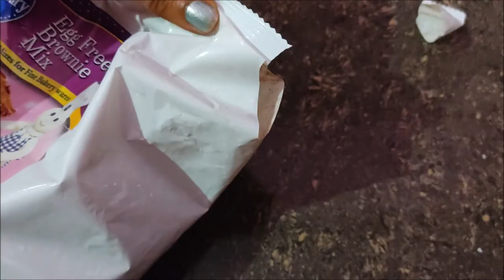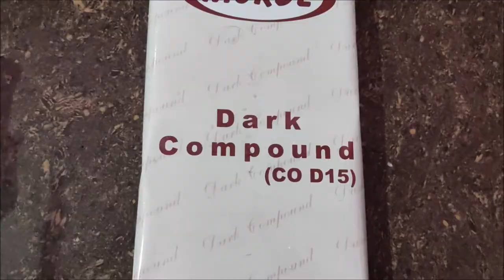Pillsbury brownie at home || by simpi agrahari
पिल्सबरी ब्राउनी प्रिमिक्स-200g.
दूध-100ml.
रिफाइंड तेल-30ml
चॉकलेट डार्क -100
चॉकलेट सफेद-75g.
पिल्सबरी ब्राउनी Pillsbury brownie बनाने का तरीका-
ब्राउनी के एक किलो के पैकेट में पूरे 1kg. का तरीका लिखा हुआ होता हैं। लेकिन हमें थोड़ा ही बनाना हो तो
कैसे बनाये तो चलिए शुरू करते हैं। सबसे पहले हम पिल्सबरी ब्राउनी प्रिमिक्स का पैकेट खोलकर इसमे से
200 ml (measurement) कप से बराबर नाप कर अपनी उंगली से हल्का दवाव से प्रिमिक्स पाउडर को बराबर
कर ले ab इसे एक बड़े बर्तन या बाउल में डालकर उसमे नॉर्मल पानी थोड़ा थोड़ा करके डाले और एक ही दिशा
(direction) मे फेंटे फिर इसमे 30ml रिफाइंड ऑयल डालकर फिर से एक ही दिशा में फेंटे ब्राउनी का बैटर
बहुत गाढ़ा या बहुत पतला नही होना चाहिए। बैटर को चम्मच से गिराने में उसका तार बनाना चाहिए अब बैटर
को एक सांचा (mould) या एक बराबर बर्तन में ऑयल लगाकर और उस पर थोड़ा सा मैदा छिड़क कर
प्रिमिक्स बैटर को डालकर उसे एक दो बार टैप करें फिर ओवन (oven ) में 20se25 मिनट के लिए 180c पर
डालकर रख दे। 20 मिनट के बाद ब्राउनी को किसी चाकू,  टूथपिक से चेक कर लेते हैं अगर चाकू पर
या टूथपिक  चिकना रहता है तो इसका मतलब ब्राउनी पूरी तरह से पक चूका हैं और अगर टूथपिक में अगर
 गिला लगता है तो उसे थोड़ा और पकना बाकी हैं। तो ब्राउनी को पकने के बाद उसे ओवन से
निकाल कर 5 मिनट के बाहर ही ठंडा होने देते हैं।
गनाश बनाने का तरीका-
एक नॉन स्टिक पैन में हम 100ml दूध डालकर गरम कर लेते हैं आप चाहे तो फ्लेक्स क्रीम भी दूध की जगह ले
सकते हैं या फिर दूध के साथ थोड़ा सा मलाई लेकर मिक्सर ग्राइंडर में 2second के लिए चला कर उसे क्रीम
की जगह प्रयोग कर सकते हैं।
तो हमने यहाँ पर दूध का इस्तेमाल किया है इसे गरम कर इसमे 100g. डार्क चॉकलेट डाल कर चॉकलेट को
पिघलने तक चलाते हुए गैस को धीमा रखेंगे और एक उबाल आने तक बन्द कर देंगे। अब हम इस गनाश को 5
मिनट तक चला कर थोड़ा ठण्डा कर लेते हैं। फिर ब्राउनी को चौकोर में काटकर उस पर गनाश को अच्छी तरह
फैला देंगे। और इसे चॉकलेट या चॉकलेट चिप्स से सजा कर गरम या ठंडा कर आईस क्रीम के खा सकते हैं।